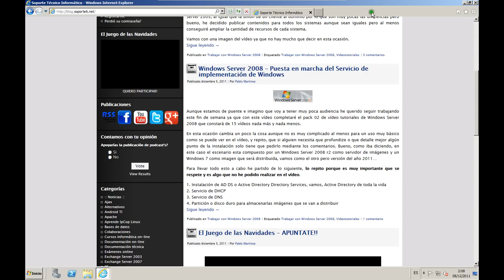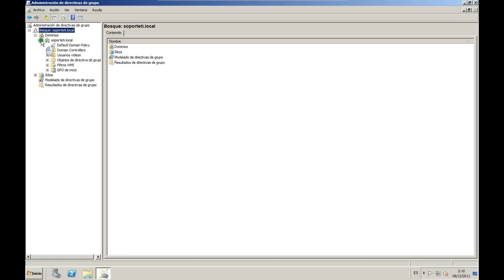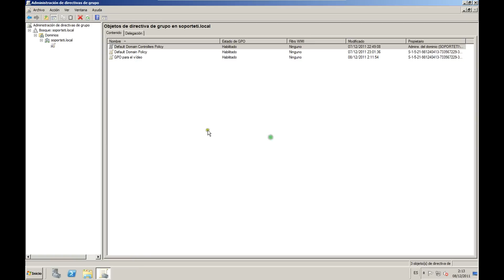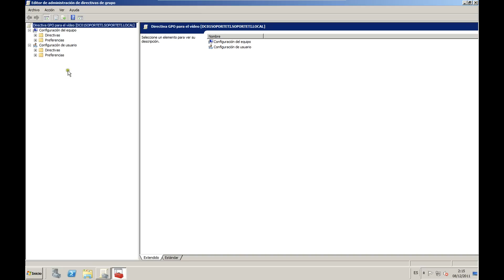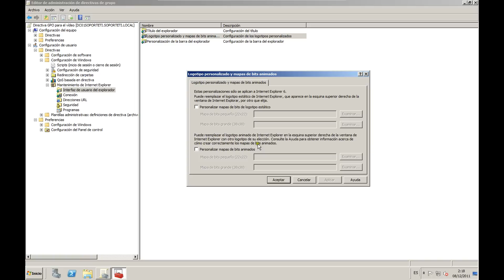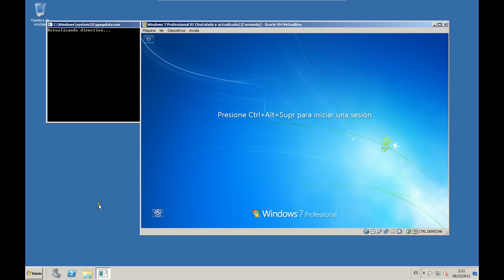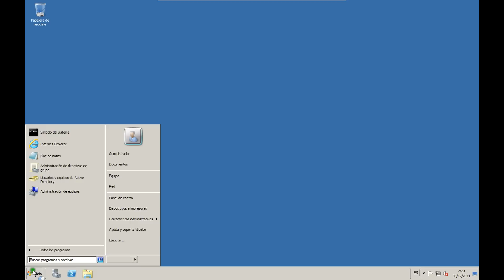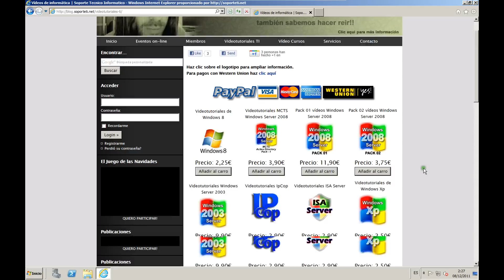Windows Server 2008 - Introducción a las directivas de grupo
Vídeo muy básico que trata de acercar a todos los que desconocen las directivas de grupo estas, que son, donde se encuentran, como se configuran, como controlar su alcance y su foco. en fin, un vídeo introductorio muy completo ideal para los más iniciados.